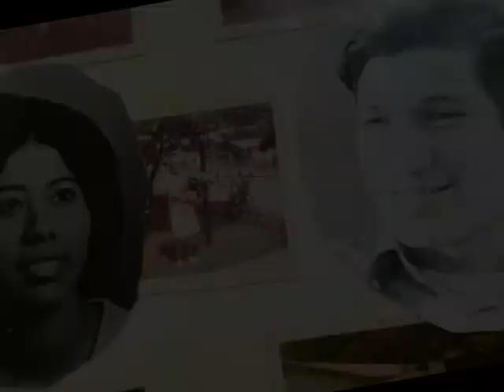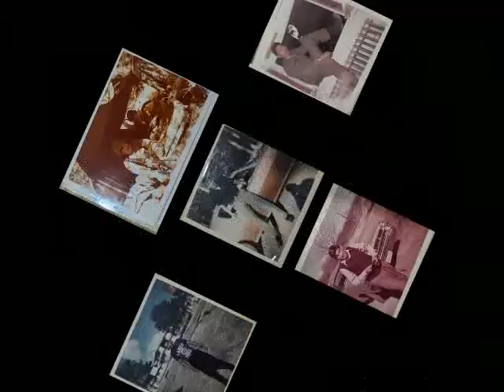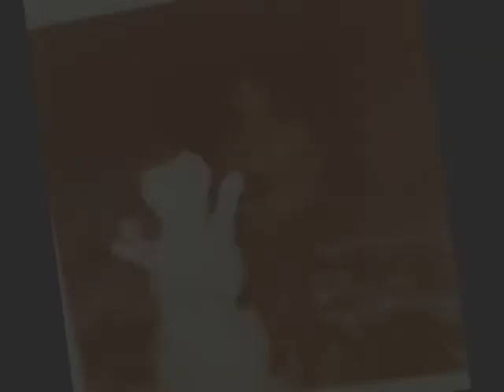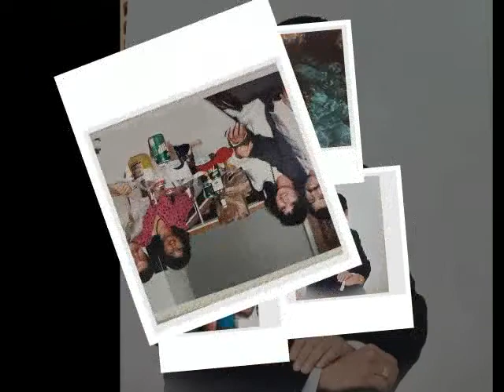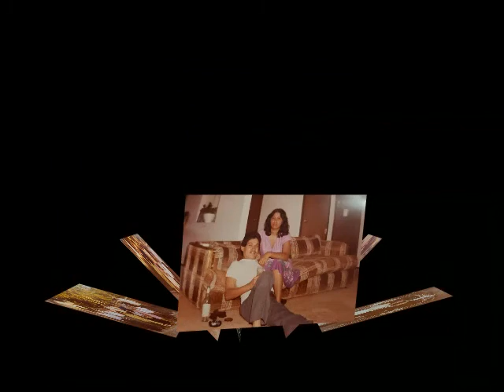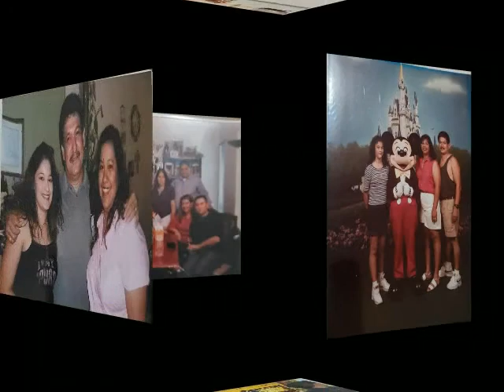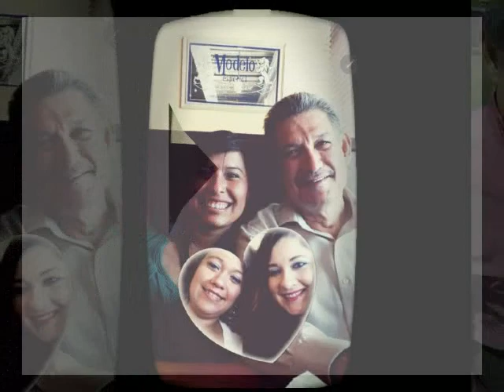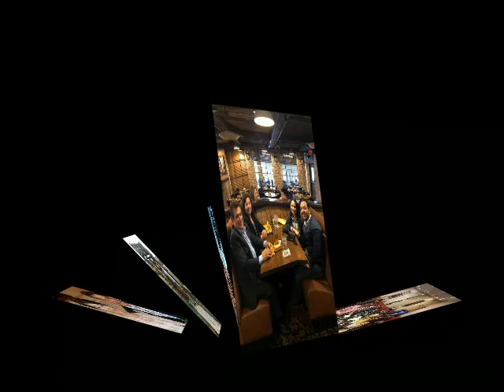Dad Cantu's Birthday Slideshow